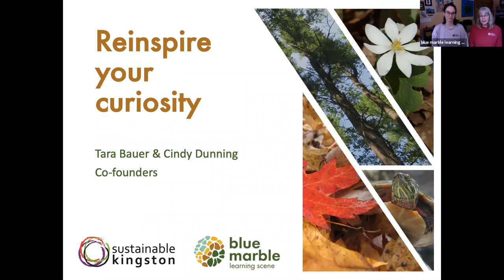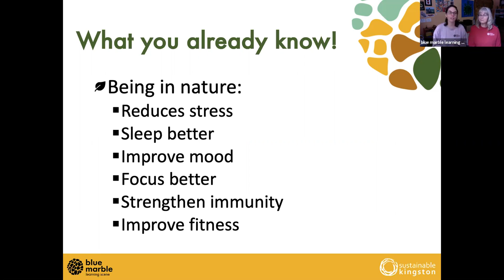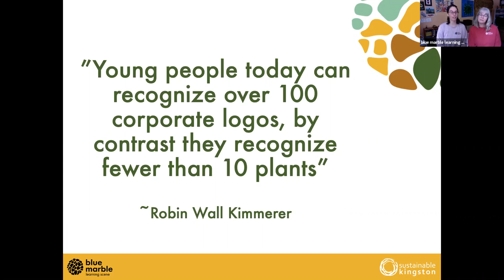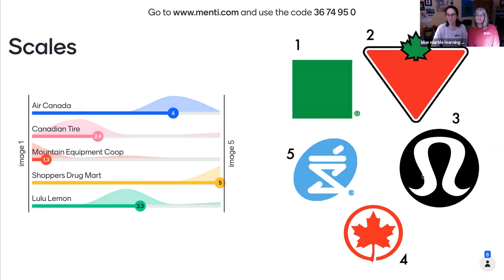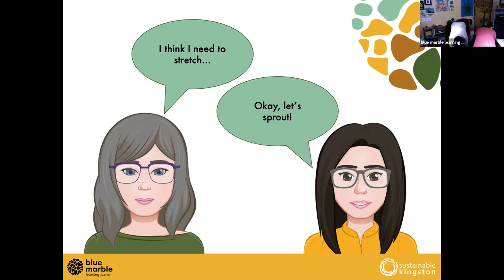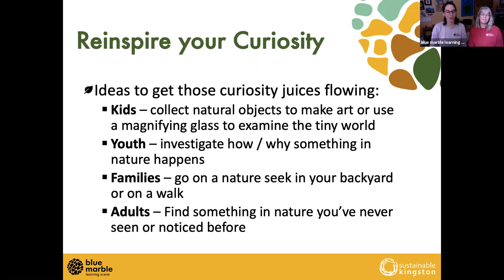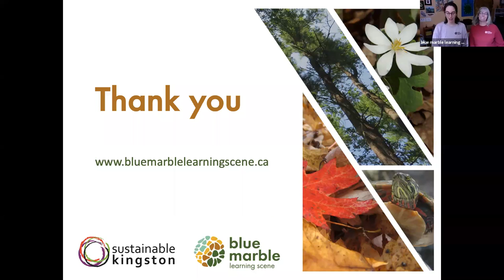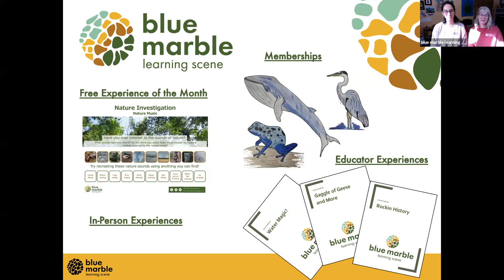Reinspire your Curiosity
Reinspire your curiosity! Join Sustainable Kingston and blue marble learning scene for an interactive, nature-based webinar. Get all the benefits of being in nature without leaving your home! blue marble will walk you through interesting activities to inspire you to reconnect with nature. Are you already a nature observer? Let’s slow down, observe, and get curious together!